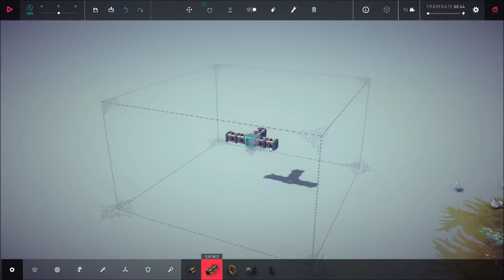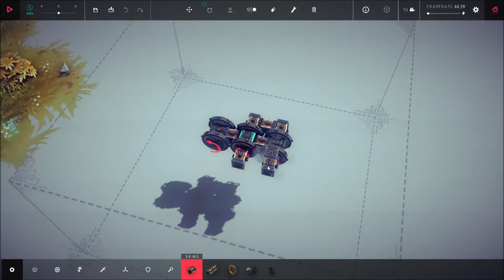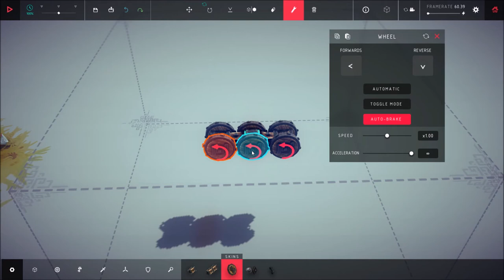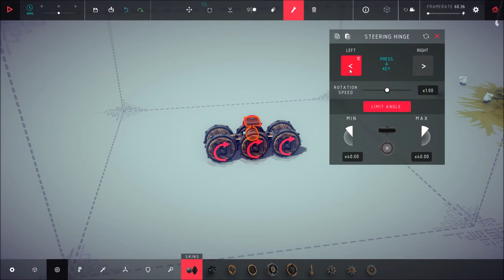Besiege - Ipsilon, zone 2 [Southern Mill]